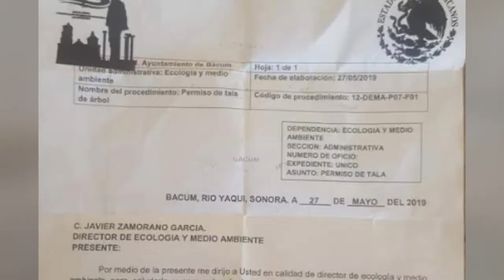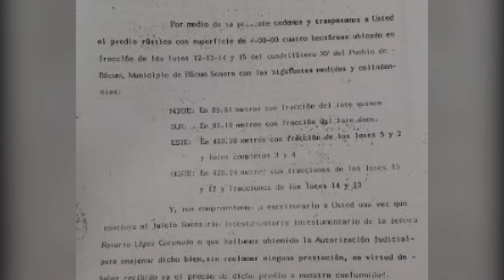008 ARBOLES 290519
Talan en Bacum dos árboles con mas de 100 años de antiguedad
Ecología dio los permisos a 400 pesos. c/u